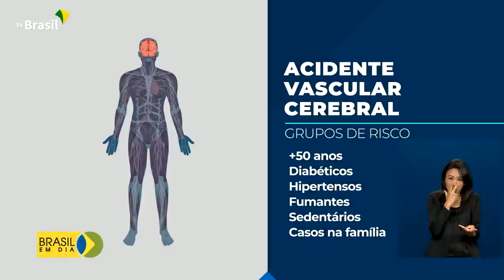Brasil em Dia - 31 de outubro de 2022